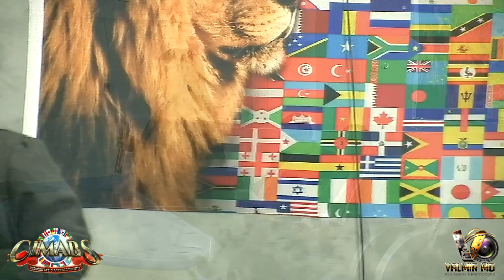DIA 2 Bispa e Cantora Luzia Silva CIMABS